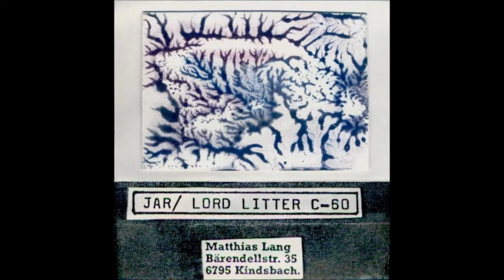Jar - Dear Prudence